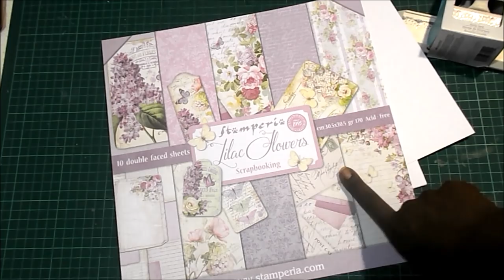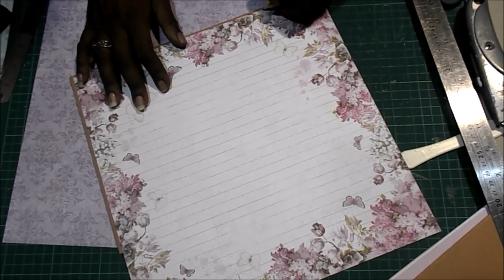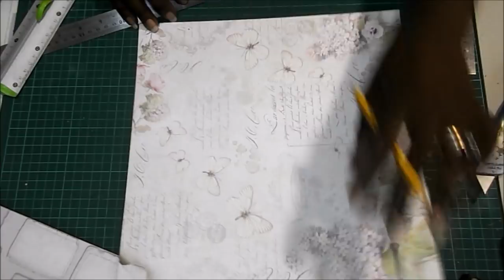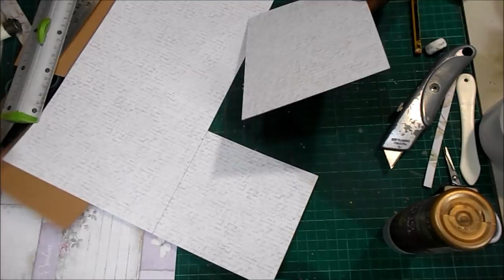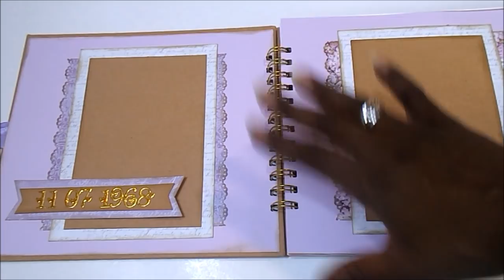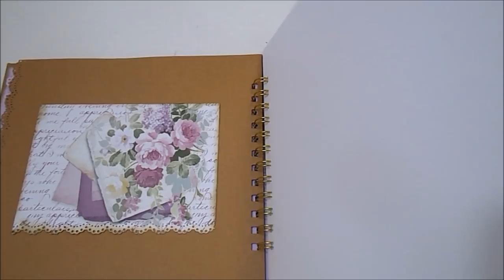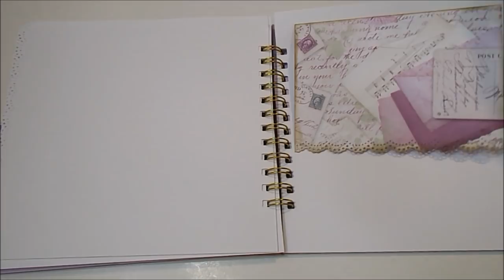DIY TUTORIAL libro de firmas y fotos Stamperia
Hola. Hoy os traigo un libro de firmas para unas Bodas de Oro, en las que se ha reservado mucho espacio para fotos.
Espero que os guste y os dé ideas.

COLECCIONES
Stamperia - Lilas Flowers

MEDIDAS PRINCIPALES
Tapas 24x21
Cartulinas  para las fotos 13.5x16cm

Lápiz, goma, regla, cúter, y tijeras
cinta de doble cara, tacky, silicona líquida
Cartulina kraft
Cartulina lila
Anillas doradas
encuadernadora Cinch
cartulina dorada
troqueles de abecedario
Big Shot
cinta de raso lila
cartulinas blancas
troqueladora Martha Stewart